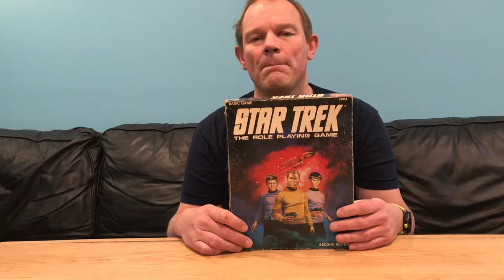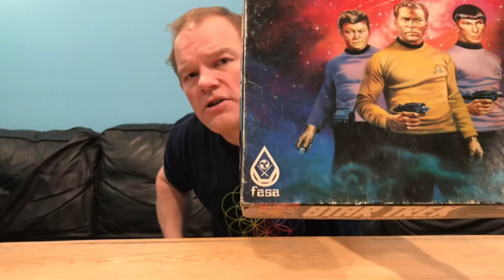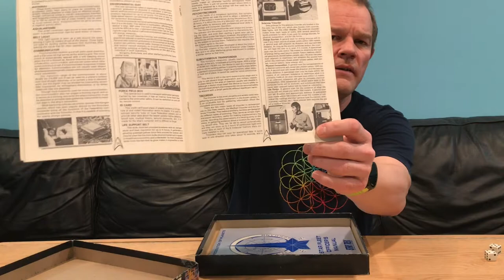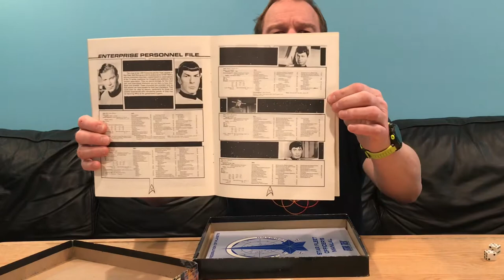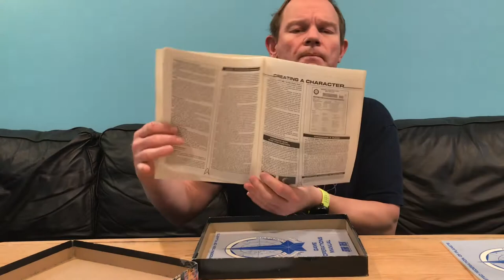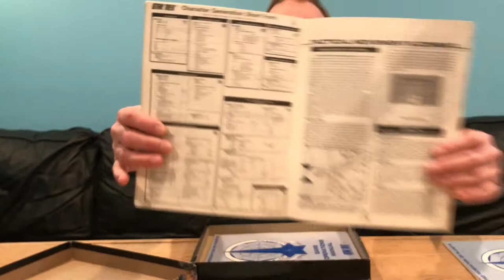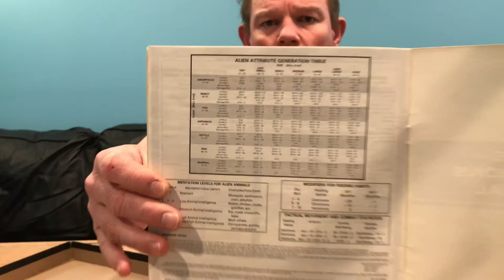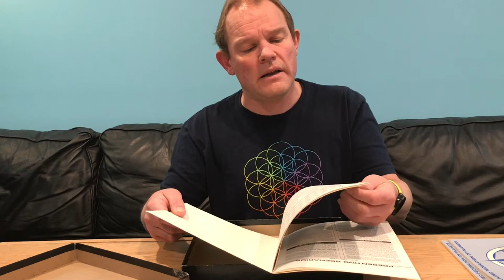Hazard Gaming S01E03- Star Trek 2nd Edition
An unboxing of FASA's Star Trek second edition. What's in the box?